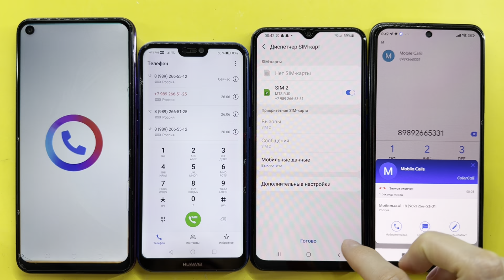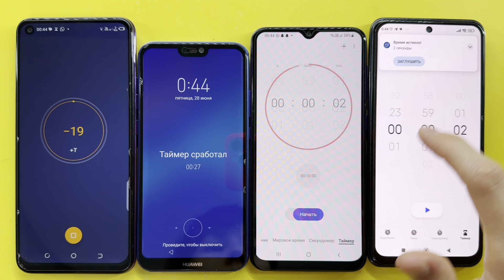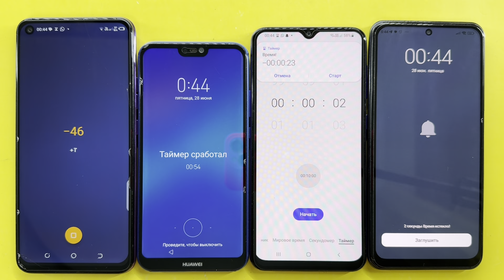Alarm Timer, Clock, Outgoing, Incoming Calls Tecno CD7, HUAWEI P20, Samsung Galaxy A30S, Poco M5S